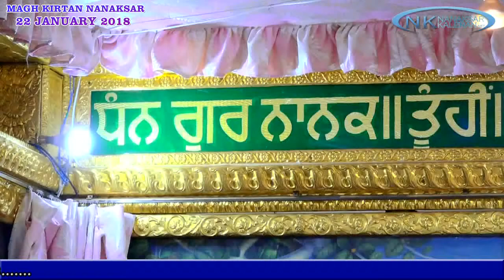Sachkhand Sri Bhora Sahib Nanaksar Kaleran 22 January 2018